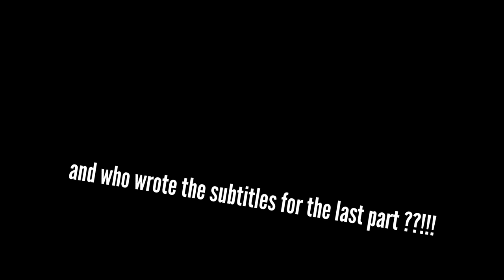Selling God to buy apple products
Issa meme bruv
chill

this video issa work of fiction